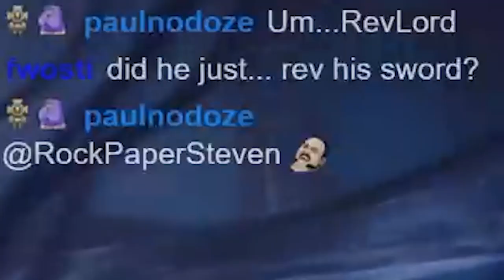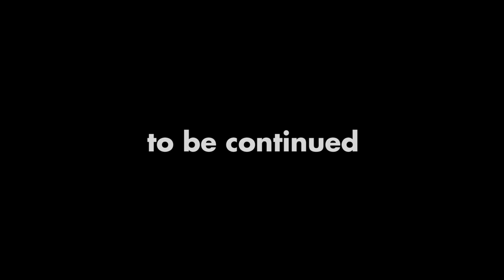Devil May Cry 5 Highlights - Part 1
PART 2 SOONtm

Highlights from my Devil May Cry 5 playthrough that happened live on Twitch.